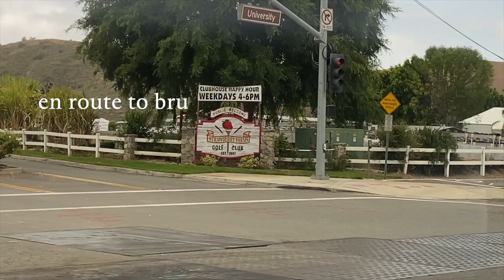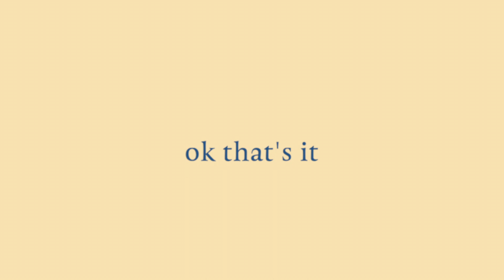im a farmer now (mother's day vlog)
in this video I vlogged mother's day! we went to a brunch thing on a farm and picked blackberries and strawberries and it was so much fun. after I did some homework and we went to a fancy Italian dinner. thank you so much for watching, I hope you enjoyed!
ANOTHA DAY ANOTHA SLAY!!
love, emily